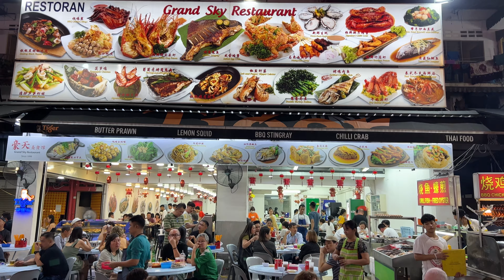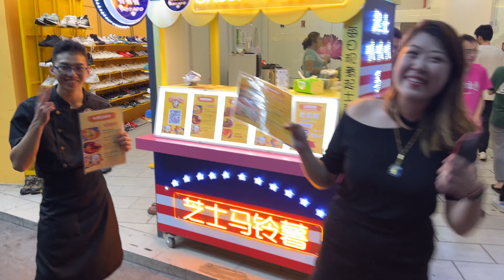Malaysia STREET FOOD 🇲🇾 Jalan Alor Night Market WALKING Tour in KUALA LUMPUR 2023 [4k]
Hi lover of Walk and Travel! Welcome in Kuala Lumpur Malaysia in 2023! Let’s join this Kuala Lumpur walk around tour along Jalan Alor Food Street. Watch Kuala Lumpur nightlife. Not talking just walking and explore Kuala Lumpur. Let’s travel Malaysia and be happy!

⏱️ WALKING TOUR TIMELINE:

00:00 Jalan Alor Food Street
12:47 Kuala Lumpur street Bukit Bintang
14:36 Kuala Lumpur street Jln Sultan Ismail

📝 WALK DATA:

⏰ Start time: 8 pm
☀️ Climatic Condition: Clear, variable cloudiness
🌡️ Air Temperature: 31 °C
📆 August 2023 | Wednesday
🎥 Equipment: iPhone 13 Pro Max + DJI Gimbal

Let’s explore kualalumpurnightlife , walk along jalanalorfoodstreet in kualalumpurmalaysia

👀 LATEST RECOMMENDED VIDEOS:

- Downtown NIGHTLIFE of KUALA LUMPUR 🇲🇾 Saloma Bridge to Petronas Twin Tower WALKING [4k]
- KUALA LUMPUR MALAYSIA 2023 🇲🇾 Walk around city centre 4k